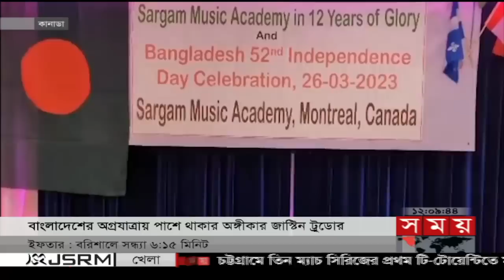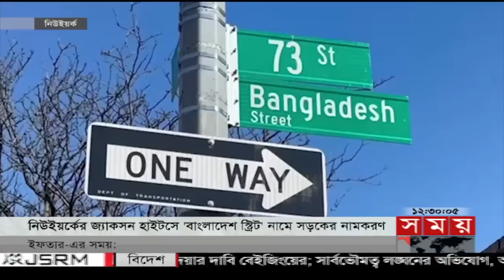সময় সংবাদ | দুপুর ১২টা | ২৭ মার্চ ২০২৩ | Somoy TV Bulletin 12pm | Latest Bangladeshi News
Somoy TV: t.ly/Se1z
Somoy TV Bulletin: t.ly/iqIq
Somoy Entertainment: t.ly/3dWC
Somoy Sports: t.ly/iASp
SOMOY TV ISLAMIC: t.ly/zU6a

Somoynews.tv: t.ly/Y7ab
খেলার সময়: t.ly/xJ5H
সময়ের গল্প: t.ly/EW3M
এ সময়ের বাণিজ্য : t.ly/m3ir

Groups:
Somoy TV (Official)✅: t.ly/ajiO
Somoy Entertainment✅: t.ly/8CLh
Somoy Business✅: t.ly/4xaJ